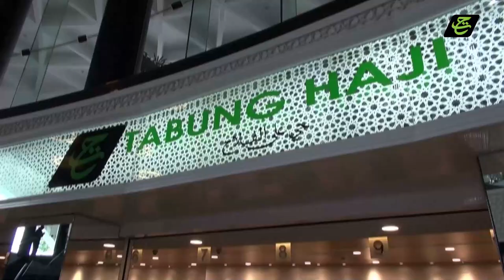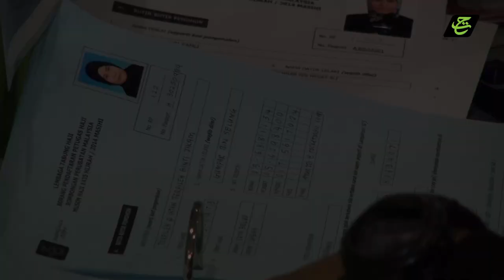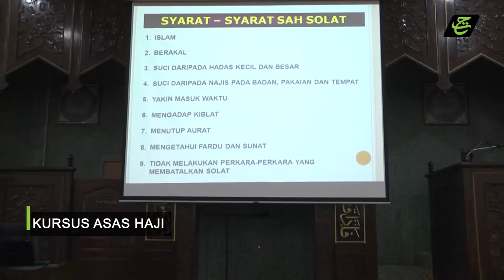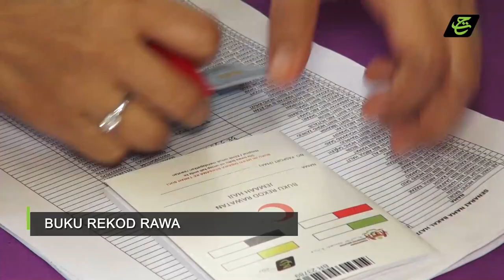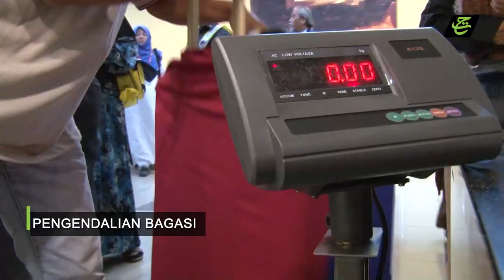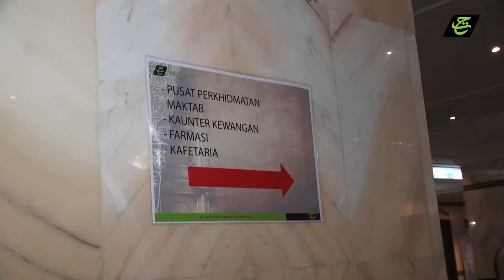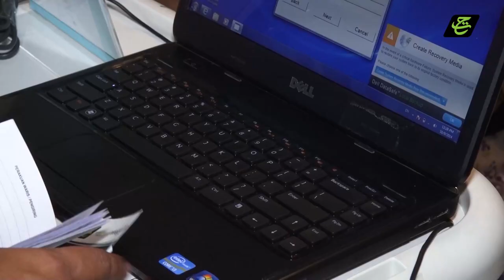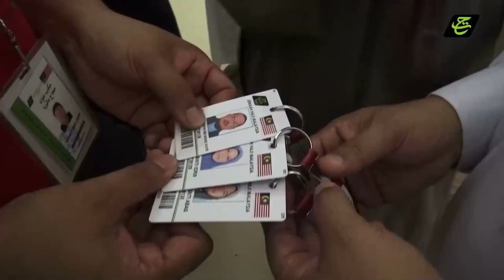Pengurusan Haji Malaysia (2015)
Video Korporat Tabung Haji 2015
(In Association With ModernEssence Sdn Bhd)